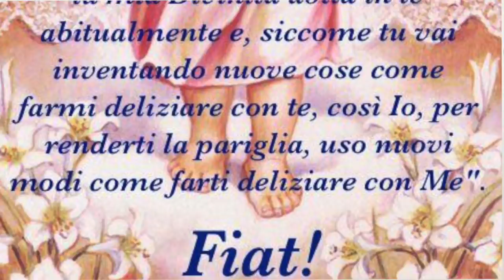Dominio di sé e vuoto del cuore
I Magi seguirono la stella e trovarono Gesù perché avevano un grande dominio di sé e il cuore vuoto e aperto alla voce di Dio. La Divinità di Gesù si manifestò loro nello stesso momento in cui si prostrarono davanti a Lui. Omelia Venerdì 5 Gennaio 2018, Solennità dell'Epifania, S. Messa prefestiva